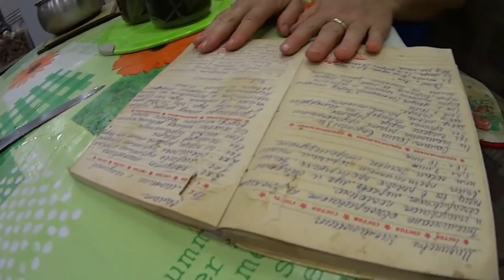Баклажаны варёные на зиму по быстренькому! The eggplant cooked for the winter stuff!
Вареные баклажаны,видео для тех кто любит вкусняшки из баклажан зимой! можно в салатик добавить,можно в запеканку,можно сделать закуской,короче все то,на что богата ваша фантазия! Готовятся очень просто! И урожай не пропадет даром! Все в дело! И не забывайте поддерживать видео лайками и комментариями!
Boiled eggplant, video for those who love eggplant sweets in winter! in a salad add in a casserole,you can make a snack,in short,everything, that is your rich imagination! Preparing is very simple! And the harvest will not be wasted! That's it! Happy browsing!
   Berenjena hervida, un video para aquellos que aman las deliciosas berenjenas en invierno! puede agregar a la ensalada, puede en la cazuela, puede hacer un aperitivo, en Resumen, todo lo que es rico en su imaginación! Preparándose muy simple! ¡Y la cosecha no desaparecerá por el Don! ¡Está bien! Visualización agradable! Y no se olvide de apoyar el vídeo me gusta y comentarios!
   Aubergines bouillies, une vidéo pour ceux qui aiment les délicieuses aubergines en hiver! vous pouvez ajouter à la salade, vous pouvez dans la casserole, vous pouvez faire une collation, en bref, tout ce que votre imagination est riche! Ils se préparent très simplement! Et la récolte ne disparaîtra pas en vain! Tout dans l'affaire! Bon visionnement! Et n'oubliez pas de prendre en charge les goûts vidéo et les commentaires!
   Cozido de berinjela,um vídeo para aqueles que gostam de doces a partir de berinjela no inverno! você pode салатик adicionar no pudim,você pode fazer um lanche,em suma, tudo o que é rica a sua imaginação! São preparados de forma muito simples! E a colheita não vai faltar! Tudo em questão! A visualização agradável! E não se esqueça de manter o vídeo лайками e comentários!
   Aubergine bouillie, une vidéo pour ceux qui aiment les délicieux de l'aubergine en hiver! vous pouvez ajouter à la salade, vous pouvez dans la casserole, vous pouvez faire une collation, en bref, tout ce qui est riche en votre imagination! Préparez-vous très simplement! Et la récolte ne disparaîtra pas pour rien! Tout est dans l'affaire! Bon visionnage! Et n'oubliez pas de prendre en charge la vidéo avec des likes et des commentaires!
   Қайнатылған баклажандар, қыста баклажан дәмді ұнататындар үшін бейне! сіз салат қосуға болады, пісіруге болады,сіз өзіңіздің қиялыңызға бай нәрсе қысқа болады! Дайындық өте оңай! Және өнім жоғалмайды! Барлығы іске! Жағымды көру! Және бейне лайктермен және түсініктемелермен қолдауды ұмытпаңыз!
   煮茄子、冬のおいしい茄子が好きな方のための動画！ キャセロールに追加サラダでは、あなたの豊かな想像力である、すべてのもの、要するに、スナックを作ることができます！ 準備は非常に簡単です！ そして収穫は無駄になることはありません！ すべての！ 見て楽しむ！ とを忘れない支援、ビデオ、コメント!